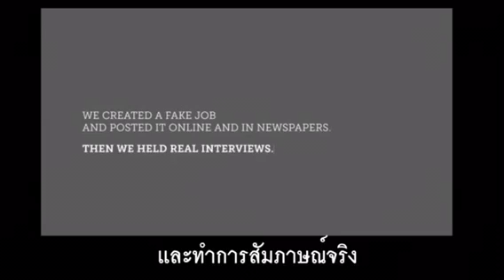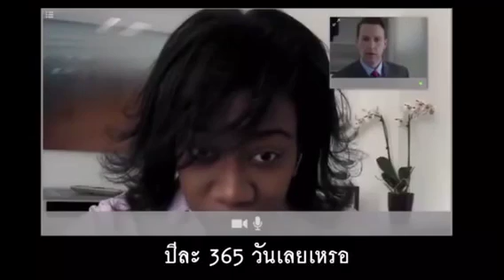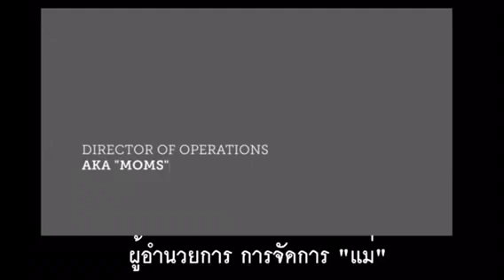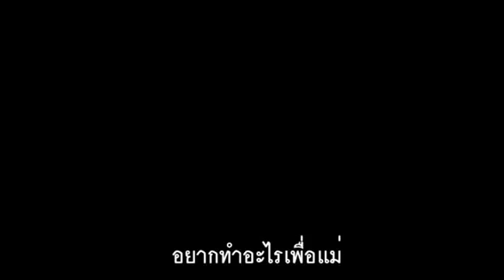ขอกราบเท้าคุณแม่ทุก ๆ ท่าน บนโลกนี้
สองมือพนมก้มลงกราบเท้า ระลึกในพระคุณของแม่
จะนานแค่ไหน ม้ายังอยูในดวงใจของลูกคนนี้ตลอดเวลา
คิดถึงม่าม้าเสมอ